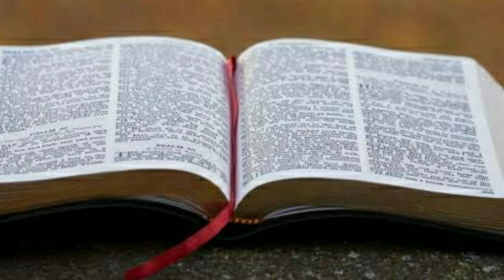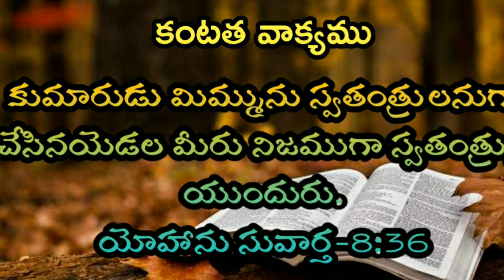Telugu Bible Stories-యేసయ్య మరియు యుాదులు